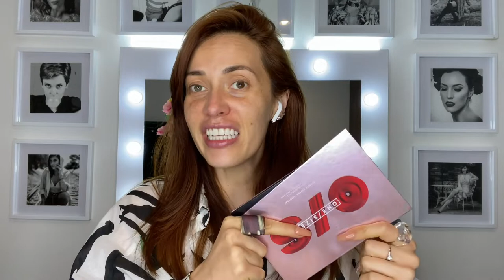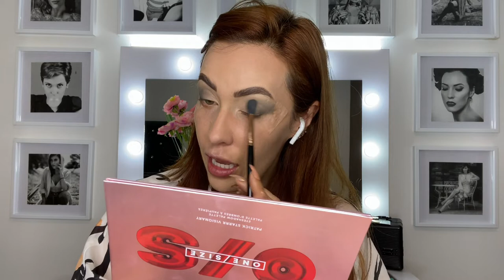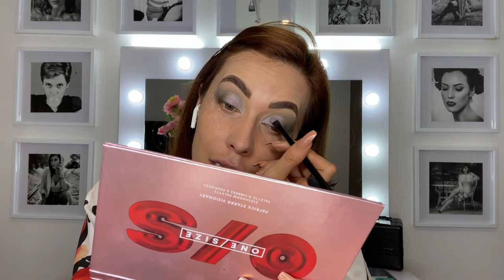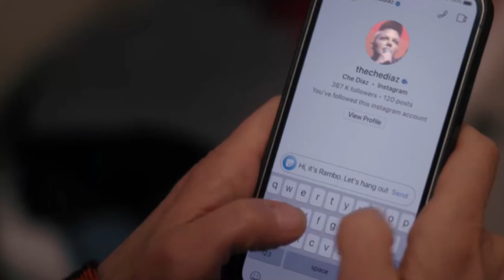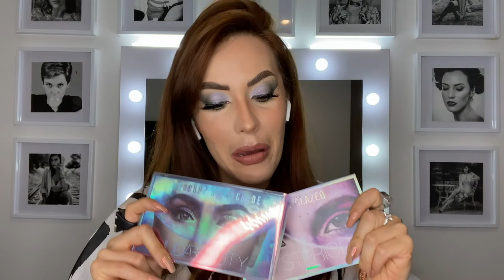And Just Like That cap 6. Carrie se quita 15 años de encima ¿o no? Y la confesión de Miranda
En este capítulo de And Just Like That vamos a ver como Carrie  entra nuevamente en la Vaca loca de los bienes raíces en New York. Después de ver más de 40 apartamentos por fin consigue uno nuevo al cual mudarse ¿o no?￼
Miranda en este capítulo está dispuesta a confesarle la verdad sobre su aventura con Che a Charlotte y Carrie debe confesar que sabía desde hace tiempo sobre este nuevo suceso.￼
Rose por otro lado por fin está logrando llevar su identidad a su cotidianidad, su cuarto, su forma de vestir y su cabello.

￼ Y por último aprendemos la diferencia entre apropiación cultural y apreciación cultural tomando en cuenta que estos conceptos aún todavía están muy efímeros dentro del constructor social es importante que esta clase de series de culto enseñen a la generaciones a identificar y combatir la una de ellas.
And Just Like That  es una serie original de HBO Max que pueden ver en la plataforma todos los jueves tienen un nuevo capítulo.￼

Recuerda seguirme por Instagram y TikTok￼￼